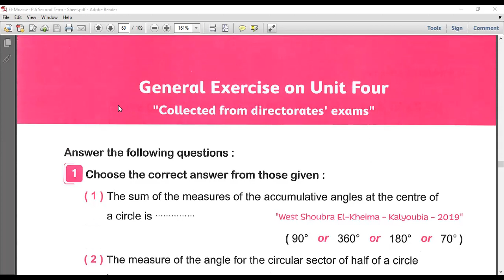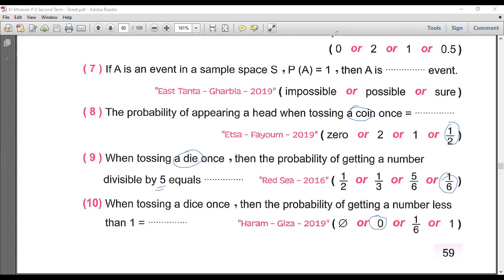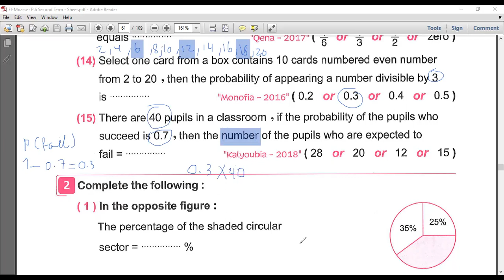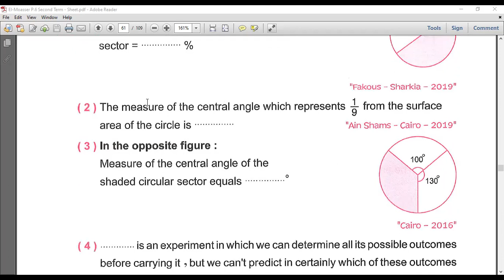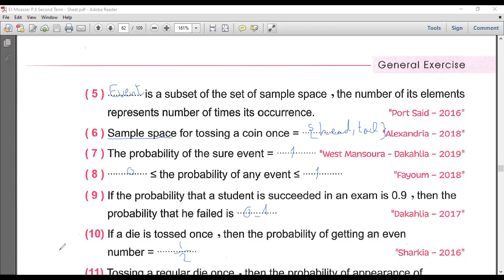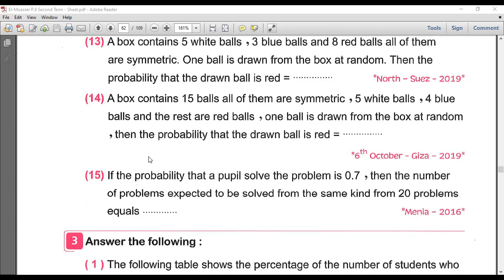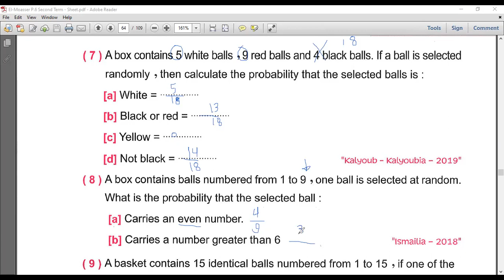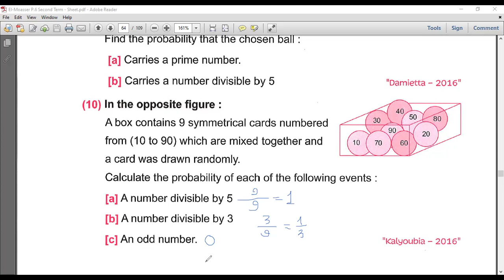probability part 2 (general revision)